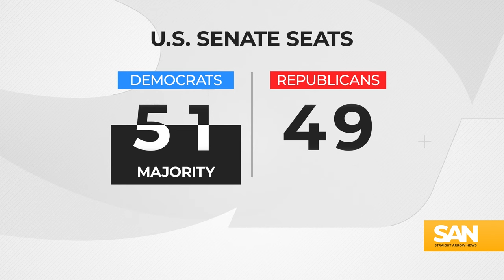Sinema exit will make it even harder for Democrats to hold Senate majority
Key retirements could make it more difficult for the Democratic Party to maintain its Senate majority after the 2024 election. Sen. Kyrsten Sinema, I-Ariz., who caucuses with Democrats, announced she won’t seek reelection in November. The race for her seat is one of four elections where the incumbent is stepping down in a state where Republicans have a legitimate chance to flip.